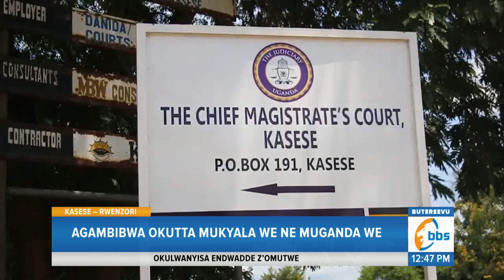Agambibwa Okutta Mukyala we ne Muganda we Gamumyukidde mu Kkooti